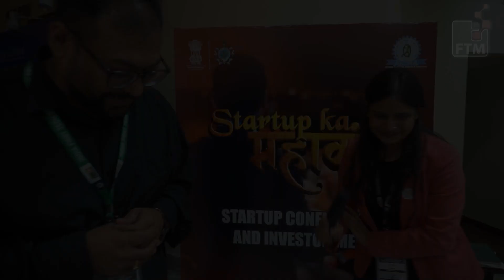IFTSC 2023 Awards | Best Startup Initiative Online Award Winner Shares His Joy